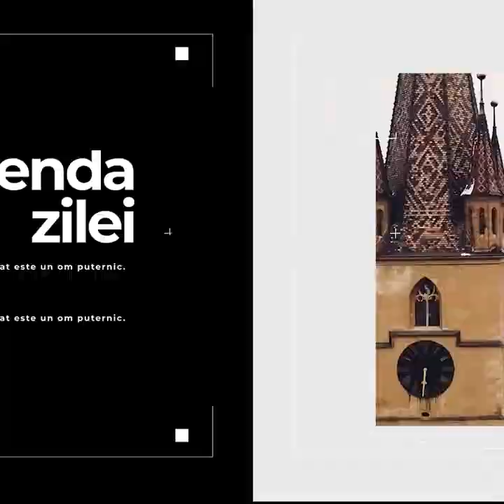Stadionul Municipal nu va fi gata la termen – Criza de materiale de construcții, printre motive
Stadionul Municipal nu va fi gata la termen – Criza de materiale de construcții, printre motive invocate şi alte două știri de luni 11 octombrie